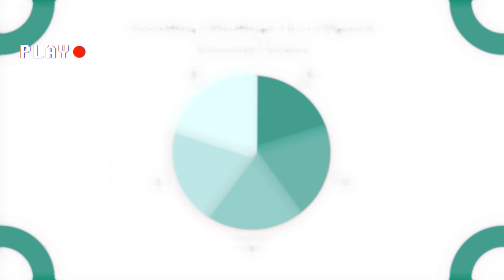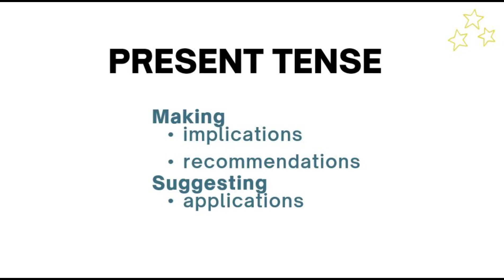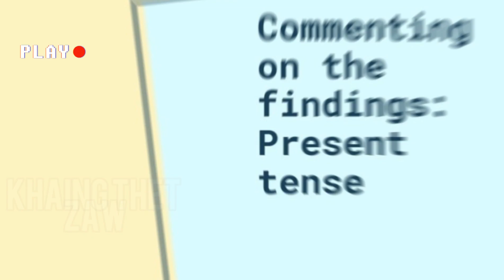Undergraduate Research [Use of Appropriate Tenses] "Findings & Discussion Part-Genres" | By KTZ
Lyrics by KTZ (Khaing Thet Zaw)
Melody And Music Produced By Shine Min (BEATz' 4U)
Guitar By Khun Zarni Htun

Presented By Khaing Thet Zaw (Lecturer, MA English)
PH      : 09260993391